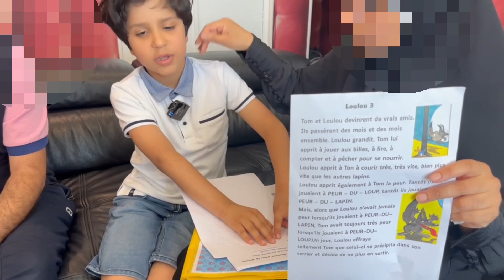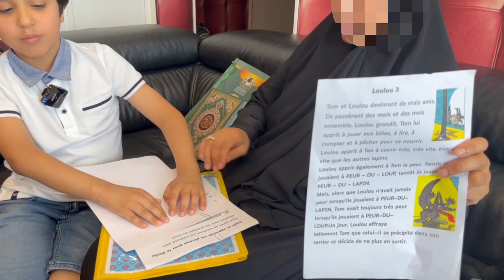À 7 ANS IMRANE SE BAT POUR NE PAS PERDRE DÉFINITIVEMENT SA VUE ! ( JE SUIS ALLÉ LE VOIR CHEZ LUI ! )